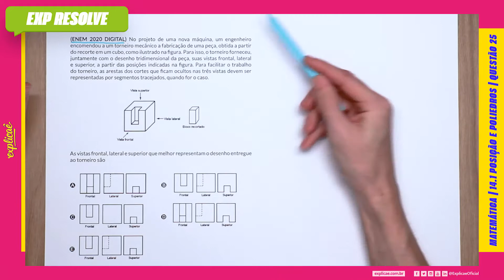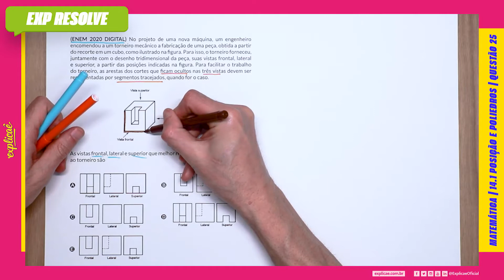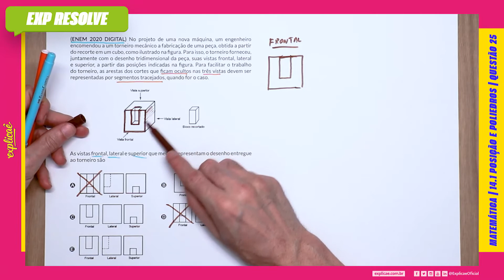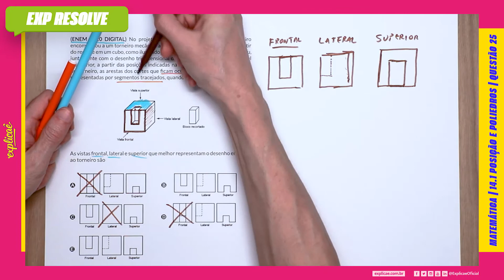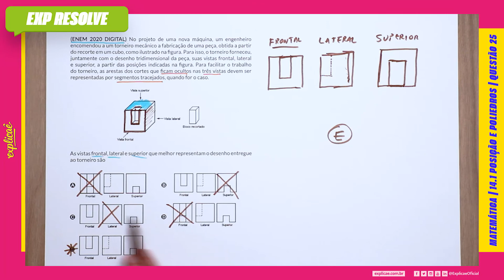NO PROJETO DE UMA NOVA MÁQUINA, UM ENGENHEIRO ENCOMENDOU A UM TORNEIRO(...) | POSIÇÃO E POLIEDROS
Encontre a sua questão nos seguintes cadernos:

NO NOSSO MANUAL DE SOBREVIVÊNCIA:
ASSUNTO: 14 GEOMETRIA ESPACIAL | 14.1 POSIÇÃO E POLIEDROS

 QUESTÃO 25
(ENEM 2020 DIGITAL) No projeto de uma nova máquina, um
engenheiro encomendou a um torneiro mecânico a fabricação
de uma peça, obtida a partir do recorte em um cubo, como
ilustrado na figura. Para isso, o torneiro forneceu, juntamente
com o desenho tridimensional da peça, suas vistas frontal,
lateral e superior, a partir das posições indicadas na figura. Para
facilitar o trabalho do torneiro, as arestas dos cortes que ficam
ocultos nas três vistas devem ser representadas por segmentos
tracejados, quando for o caso.

IMAGEM

As vistas frontal, lateral e superior que melhor representam o
desenho entregue ao torneiro são